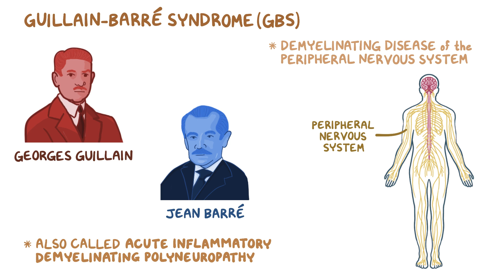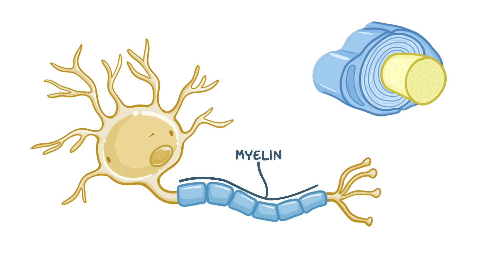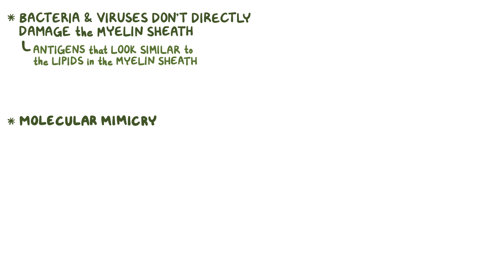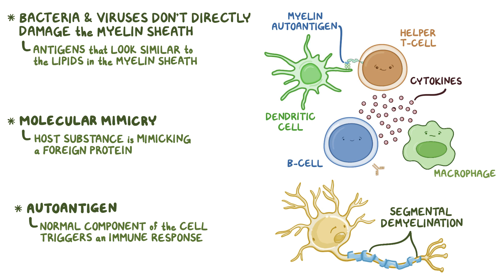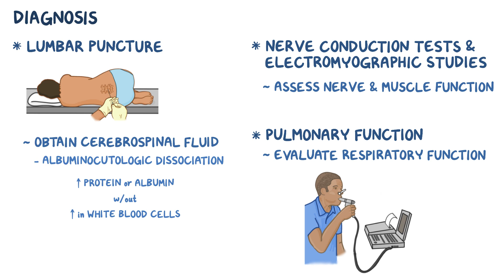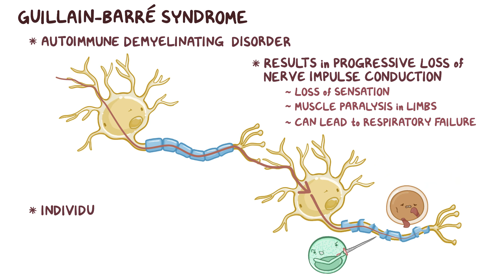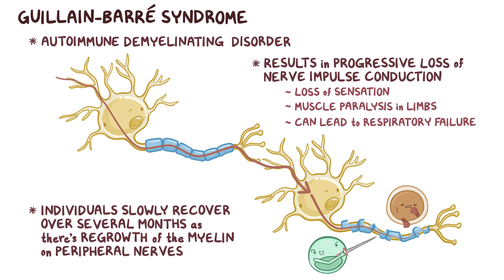Guillain-Barre Syndrome - causes, symptoms, diagnosis, treatment, pathology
What is Guillain-Barre syndrome? Guillain-Barré syndrome is a demyelinating disease of the peripheral nervous system. Find our full video library only on Osmosis